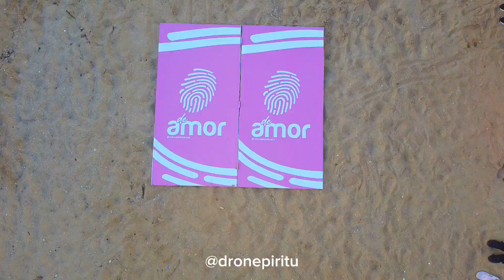LAZO ROSA HUMANO en Puerto Píritu, Huellas de Amor con su loable labor.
Marianela, Andrés y Jonás, creadores de @huellasdeamor.anz (HUELLAS DE AMOR) organizaron una actividad muy linda el Día Internacional de lucha contra el Cáncer de mama.Hoy 19 de octubre con el objetivo de sensibilizar y promover en la población la importancia de acceder a controles y diagnósticos adecuados que permitan detectar tempranamente la enfermedad.